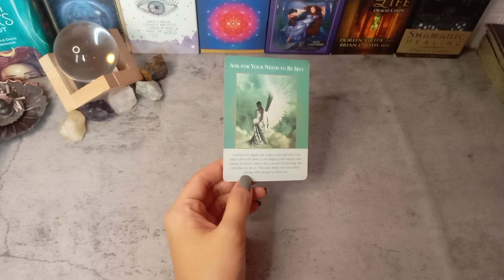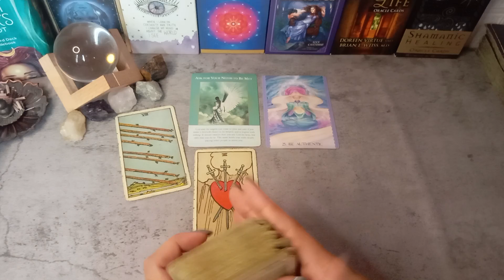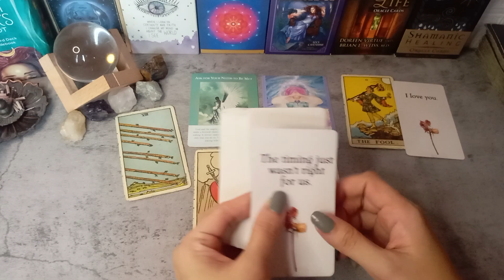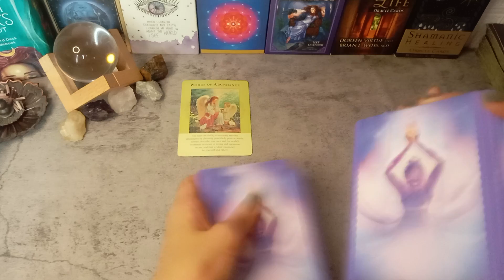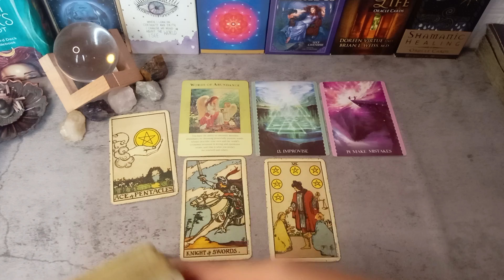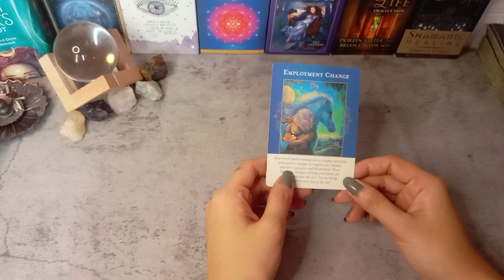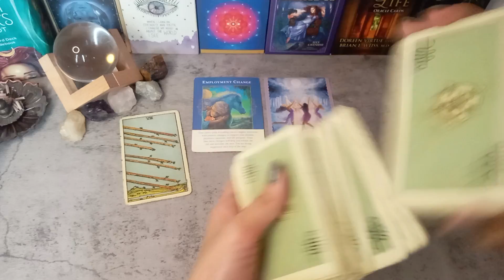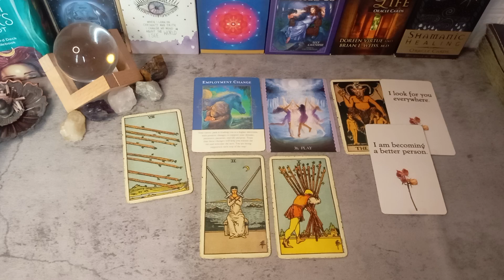🔮August 31,2022 ♊Gemini♎Libra♒Aquarius